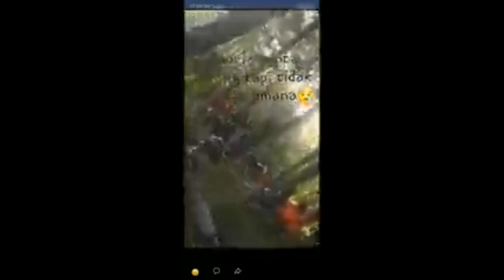MISTERI THORIQ HILANG DAN MISTERI GUNUNG PIRAMID BONDOWOSO ANGKER !!!